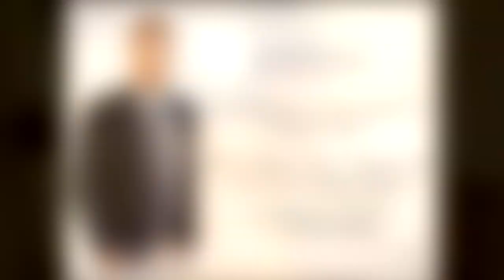Parduodamas 4 kambarių namas Salininkuose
Parduodamas 196 m², 4 kambarių gyvenamasis namas Salininkuose, Vilniuje

BENDRA INFORMACIJA

-Bendras plotas – 195,74 m²;
-Sklypo plotas – 19,69 a, paskirtis – namų valda;
-Namas – mūrinis;
-Namas pastatytas 1994 metais;
-Aukštai – 2;
-Rūsys – 71,52 m²;
-Mansarda;
-Šildymas – kietu kuru ir dujomis;
-Ūkinis pastatas – 59 m², išplanavimas – 2 atskiri garažai, vienas su duobe, lauko virtuvė, kambarys.

IŠPLANAVIMAS

-1 aukštas: 2 holai; koridorius; virtuvė; svetainė su balkonu; san. mazgas (dušas, tualetas).
-2 aukštas: 3 atskiri kambariai; 2 balkonai; koridorius; san. mazgas (vonia, tualetas).
-Mansarda: biliardo kambarys; 2 atskiros patalpos.
-Rūsys: koridorius; pirtis; malkinė; katilinė; 2 rūsio patalpos.

ĮRENGIMAS

-Namas pilnai įrengtas;
-Pamatai – betoniniai;
-Sienos – dviejų plytų (balta ir raudona), pripūsta šiltinamosios medžiagos;
-Stogas – skarda, apšiltintas 30 cm „Paroc“ vata;
-Langai – mediniai su stiklo paketais;
-Grindys – parketas;
-Perdengimas – gelžbetonis;
-Elektra – trifazė;
-Vandentiekis – miesto;
-Kanalizacija – miesto;
-Boileris – 190 litrų talpos, kombinuotas;
-Šildymo sistema – dujinis katilas ir kietu kuro katilas;
-Signalizacija – yra.

KITI YPATUMAI

-Sklype yra didelis stiklinis šiltnamis, didelė mūrinė pavėsinė ir vaismedžių sodas;
-Sklypas aptvertas, geležiniai vartai, auga veja ir medžiai;
-Iki Ūkinio pastato atvestos miesto komunikacijos, tad jį galima perdaryti į gyvenamąjį namą;
-Namas parduodamas su visais baldais;
-Namas yra gyvenvietėje. Aplink nuolat gyvenantys, draugiški kaimynai. Vieta rami daug žalumos;
-Asfaltuotas privažiavimas iki pat namo;
-Iki „Maximos“ 650 m, iki „Iki“ 1200 m;
-Iki Vilniaus centro tik 9 km, viešojo transporto stotelė už 300 m, kursuoja 3,19,42, 82 maršrutai.

Ieškote, parduodate, nuomojate nekilnojamąjį turtą?

- Visada rasim laiko Jums ir padėsim visais su nekilnojamuoju turtu susijusiais klausimais!
- Perkant minėtą objektą bus taikomos palankios sąlygos “Swed Bank”, “DnB NORD” bei “SEB bank” bankuose